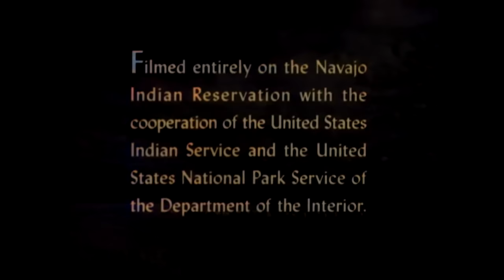Navajo | COLORIZED | Classic Western Movie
Navajo - A young Navajo Indian boy is caught up in the conflict of cultures when he rejects the white man's school. Told in semi-documentary style.

Navajo (1952)
Director: Norman Foster
Writers: Norman Foster
Stars: Francis Kee Teller, John Mitchell, Mrs. Kee Teller
Genre: Drama
Country: United States
Language: English
Also Known As: The Voice of the Wind
Release Date: February 12, 1952 (United States)
Filming Location: Arizona, USA

Reviews:
"Natives playing Natives actually wasn't that unusual. There are examples going back to the 1910s, with Lilian St. Cyr. Jay Silverheels also portrayed Tonto on the Lone Ranger show on TV at the same time as this film.

What is unusual is a Hollywood film about Natives that takes place after 1900. This is to my knowledge is the only American film ever made about Indian boarding schools. In Canada there are at least half a dozen very well done films on the subject.

This film follows a Navajo boy fleeing the boarding schools. He is caught, forced to attend, given a white name, his hair cut off, must wear western clothing, and is forced to become culturally white in every way. He runs away and almost escapes, but decides to rescue two men pursuing him who are trapped on a mountain. The film is worth seeing for the landscapes alone.

There are some parts of true history left out, and it would be even more surprising had they been included. There was a high death rate from disease and sui*ides. Not just physical punishment but abuse was common, beatings, even chaining students to desks. Se*ual abuse was also common. But society hadn't acknowledged such abuse of anyone yet, and wouldn't until the 1970s at least.

The narration of the boy becomes cumbersome at points. But the film and actors deserve praise for being groundbreaking in so many ways. Worth viewing for anyone interested in the history or subject."
- written by "nafps" on IMDb.com

Also Known As (AKA):
(original title) Navajo
Argentina Navajo
Austria Navajo
Denmark Indianerdrengens flugt
Sweden Son av navajo
United States Navajo
West Germany Navajo
World-wide The Voice of the Wind

SUPPORT US!